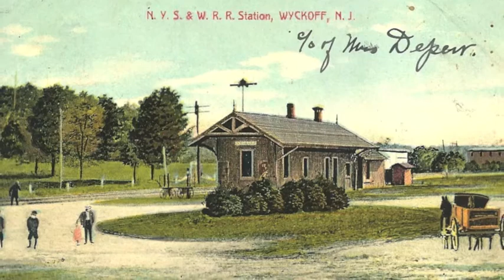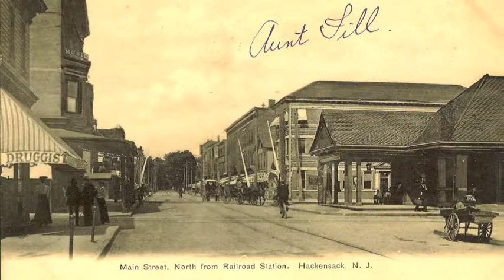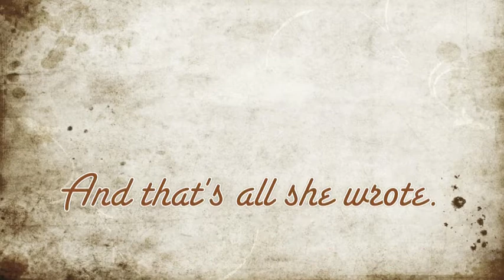Greetings from Bergen County: All Aboard! NYS&W Railroad Postcard Collection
A trip down the New York, Susquehanna and Western Railroad through Bergen County, with stops at Oakland, Wyckoff, Wortendyke, Midland Park, Rochelle Park, Maywood, and Prospect Avenue and Main Street in Hackensack.